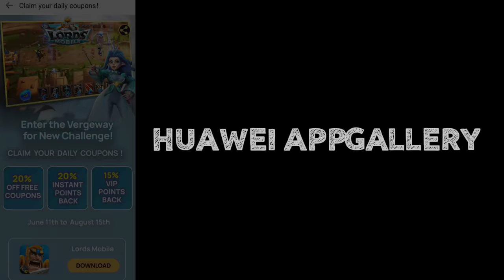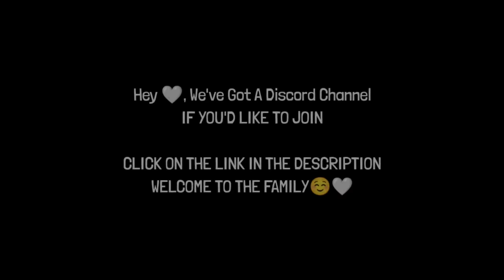BAITING GONE WRONG! - 11K MYTHIC CHAMP VS MY TITAN RALLY TRAP! Ft SSq GbT SW8 E*W - Lords Mobile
I TRIED TO BAIT ONE OF TASHI SQUAD, SOMETHING WENT WRONG 😭, CLICK THAT LINK TO FIND OUT WHY.

MUSIC
MATAFAKA NCS

3) Install HMS security if prompted for AppGallery to run
4) Register a Huawei ID account
5) If you need any helps or want to join the VIP club, contact AppGallery Team via discord